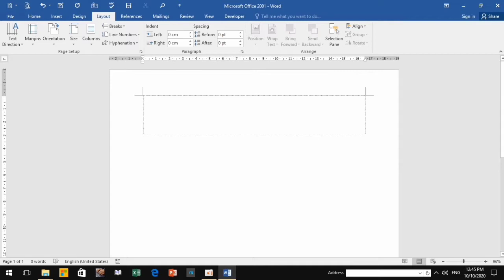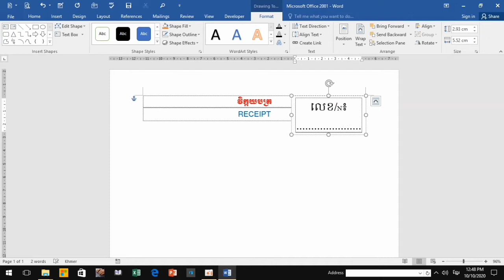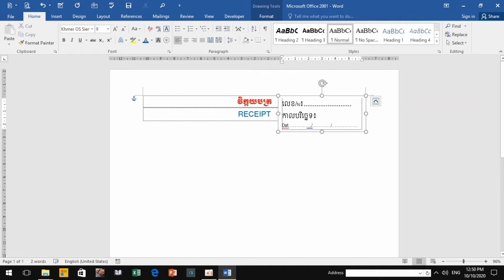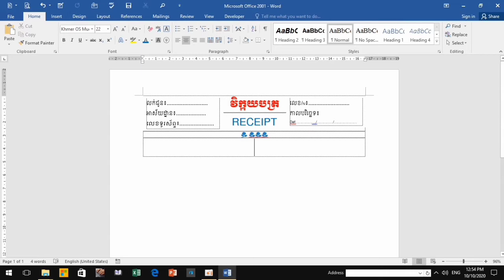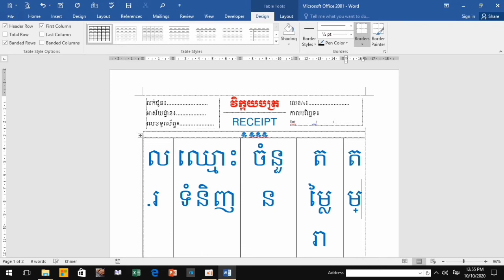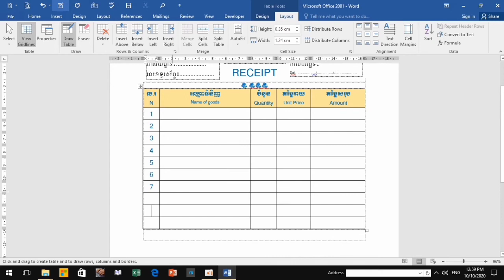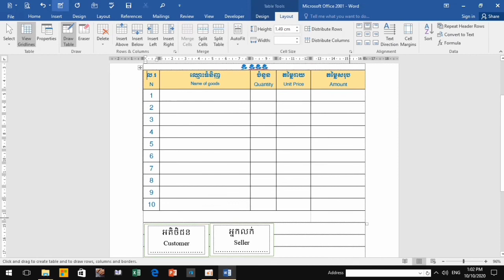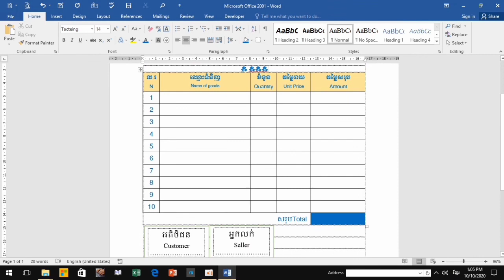មេរៀនទី15៖ របៀបធ្វើវិក្កយបត្រ/ How to make receipt in Microsotf Word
ក្នុងមេរៀននេះអ្នកនឹងបានរៀនពីរបៀបធ្វើវិក្កយបត្របានយ៉ាងស្រួលនិងឆាប់ចេះឆាប់ចាំផងដែរ